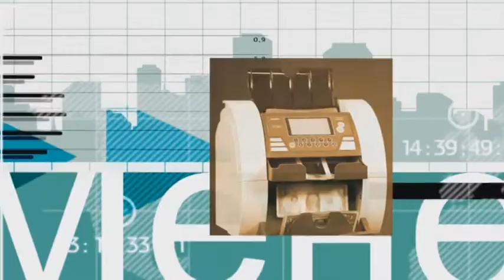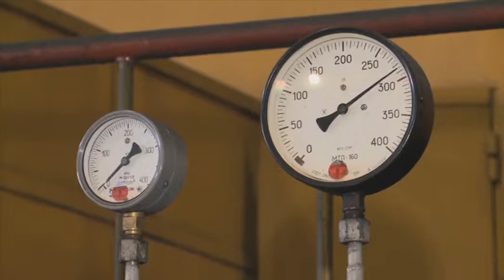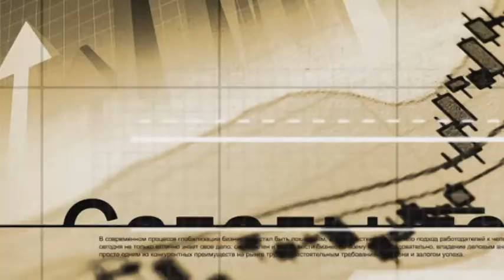Компания жаңалықтары. Қызмет саласының болашағы ауылда